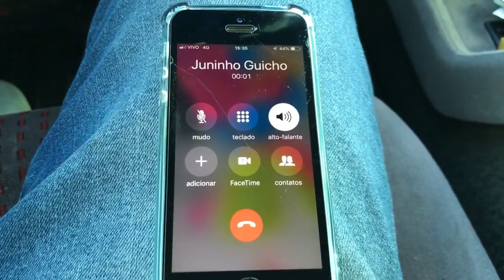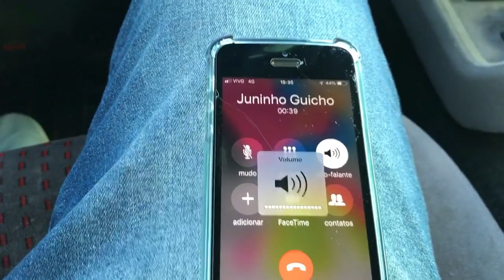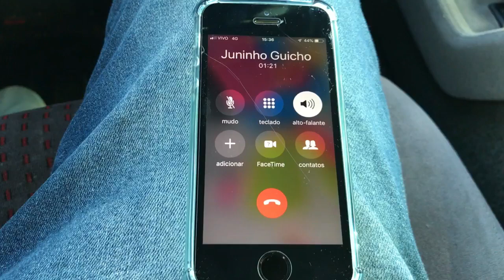TROLANDO OS MECÂNICOS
Sigam Meu Instagram lá tem muita coisas que não coloco no canal galera

Adquira seu boné 🧢 Piloto Jacaré 🐊🤪
Chame WhatsApp 👇🏻👇🏻

Link WhatsApp para passar os nomes
Da lista dó kakareco